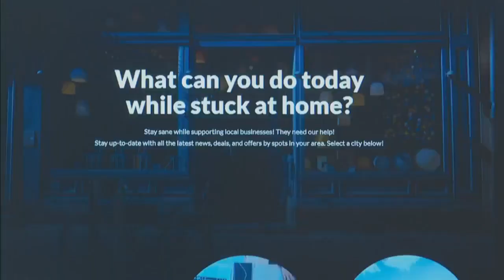Company Encourages People To Get Moving During Worldwide Crisis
Keep Local Alive is a website that h elps navigate through businesses.